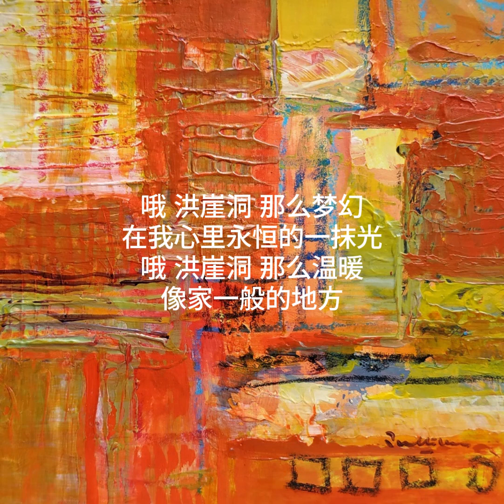记忆中的洪崖洞 歌曲 Hongya Cave in Memory. A New Song.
这首歌曲以洪崖洞为背景，唱出了一个充满梦幻与温暖的景象。歌词中提到的洪崖洞，是重庆著名的历史文化景点。它坐落在长江边，灯火辉煌，夜晚的景色如同图画。歌曲传达了洪崖洞的古老魅力与浪漫氛围，和记忆。歌词中提到的“灯火辉煌”，“古老传说”和“悬空楼阁”等元素，展示了洪崖洞的历史感与现代气息的完美融合，让人感受到如家一般的温暖与归属感。